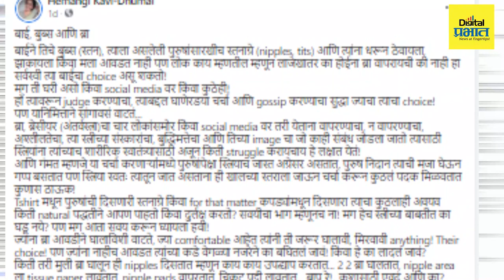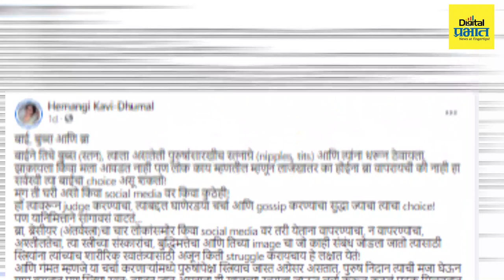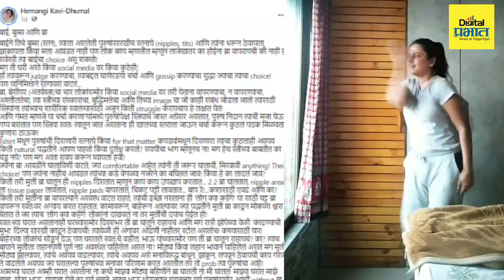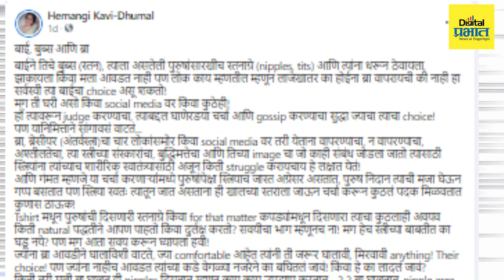'लोग क्या कहेंगे' म्हणून घट्ट ब्रा वापरणे स्वत:वर अन्यायच!-हेमांगी कवी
'लोग क्या कहेंगे' म्हणून घट्ट ब्रा वापरणे स्वत:वर अन्यायच!
-हेमांगी कवी